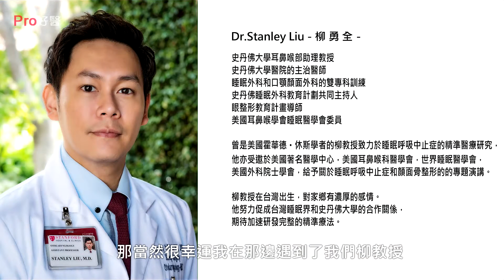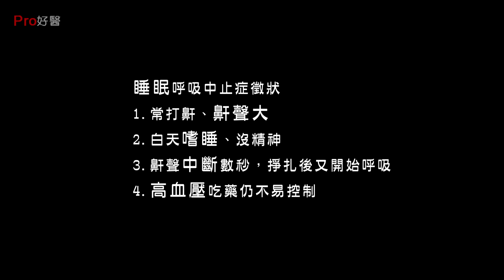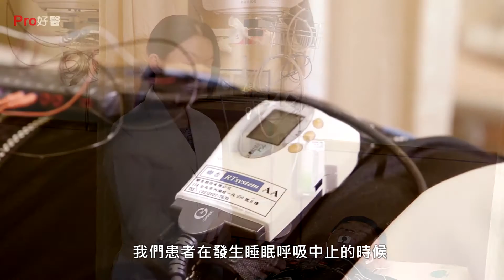『治療睡眠呼吸中止症-顎骨呼吸道拉提手術maxillomandibular advancement-』Pro好醫大聯盟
『治療睡眠呼吸中止症-顎骨呼吸道拉提手術-』Pro好醫大聯盟
受訪: 耳鼻喉科 / 方麗娟醫師，史丹佛大學耳鼻喉部睡眠外科／柳勇全教授
什麼是睡眠呼吸中止症呢? 這個病嚴重嗎?
**免責聲明 : 治療計畫並非一體適用所有患者，詳細治療需各自與醫師討論後擬定**
睡眠呼吸中止症以前常被忽略但近年來越來越受重視，這個疾病的病徵有：打呼鼾聲大、高血壓、日間專注力認知能力降低、日間渴睡、併發心血管疾病、情緒不穩、暴躁及易怒。
其實可以想像平常只要失眠個一兩天就很痛苦了，而這個疾病的患者卻可能連續好幾年都沒有睡飽過. 常常睡到一半就缺氧頭痛痛醒，或是口乾渴醒不然就是呼吸不順被驚醒. 有些患者使用呼吸器治療，長年戴著呼吸器睡覺...這樣的生活光是想像就覺得很辛苦阿!!
這次的訪問除了告訴大家什麼是睡眠呼吸中止症之外，還帶來一個新的外科治療方式--顎骨呼吸道拉提手術--
到底什麼是顎骨呼吸道拉提手術呢? 只做軟組織手術難道不行嗎?
另外我們很高興這次可以訪問到方醫師與方醫師的指導老師柳教授!!
柳醫師是史丹佛大學醫院主治醫師，致力於睡眠外科治療，這次因為受台灣醫學會邀請演講而回到台灣，我們Pro好醫也因為方醫師的關係幸運的訪問到了柳醫師，而方醫師又是為何要跑到美國史丹佛大學醫院去學習這個手術呢...?
(內有柳醫師+方醫師+患者三方現身說法)